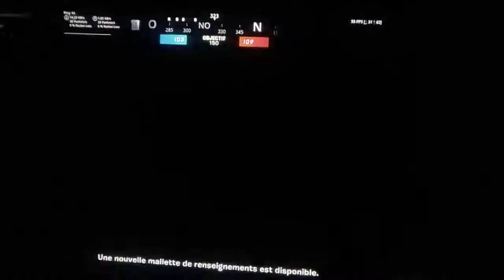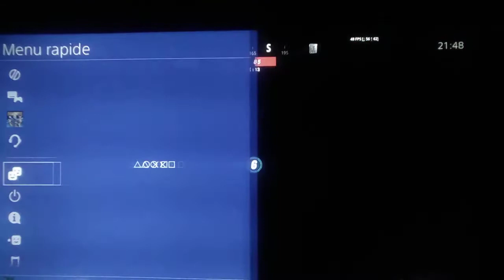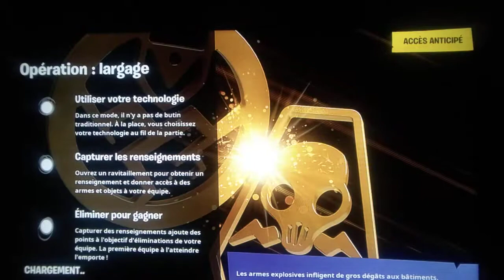Ombre ou fantôme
Abboner vous svp